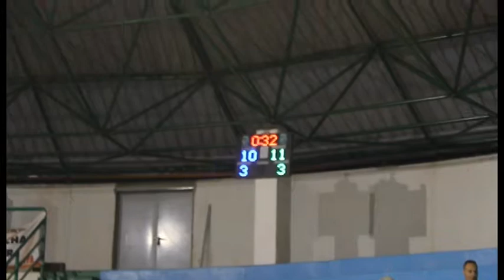Pedro Hernández - Elieser Gutiérrez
8ª jornada Copa Fuerteventura "Obra Social La Caja" de 1ª categoría